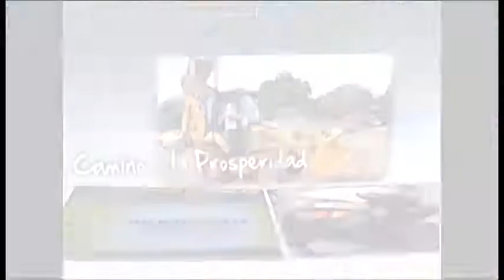Discurso del gobernador @LuisMonsalvo en la entrega del banco de maquinarias en Pailitas